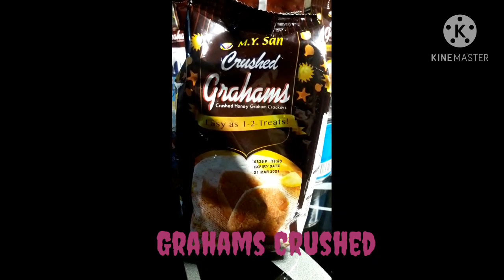HOW TO MAKE MANGO GRAHAM CAKE/Easy steps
THIS VIDEO IS VERY A GOOD QUALITY

heartg.dancetutorial

HEART VALERIE GUERRERO

HEART VALERIE GUERRERO